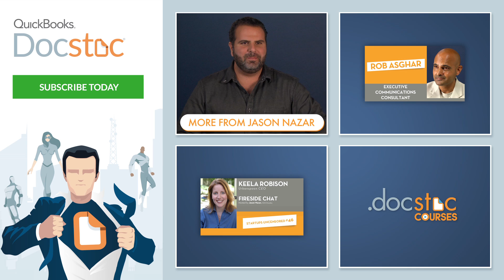Getting Your First Customers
Docstoc founder Jason Nazar discusses the 5 most important rules to consider when trying to gauge customer interest.

Jason is the Co-Founder and CEO of Docstoc (Acquired by INTUIT), the premier online destination to start, grow and manage small businesses.